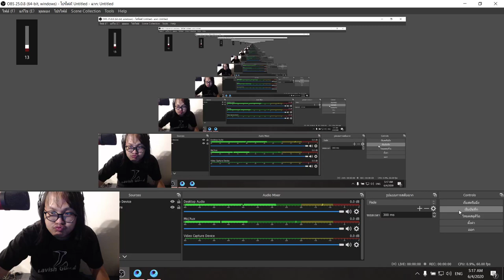แป๊ะ Syndrome - EP.4 Call of Duty Mobile Gun Game เปลี่ยนปืน 6 มิ.ย. 2563